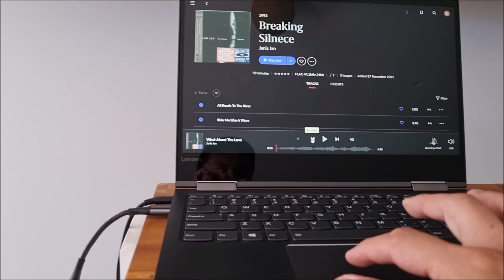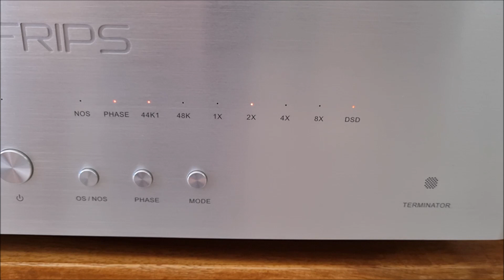Troels ekta mkII with Denafrips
Troels Gravesen ekta mkII
Denafrips Hermes and Terminator 1
Luxman L507u